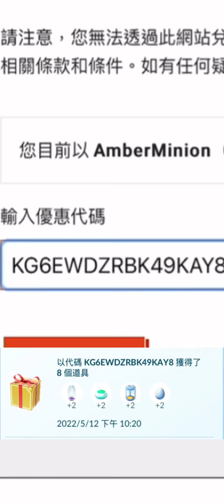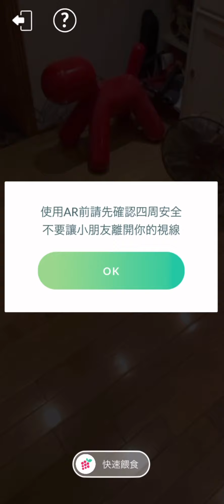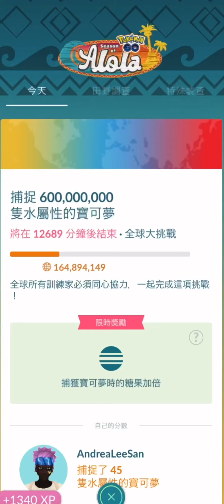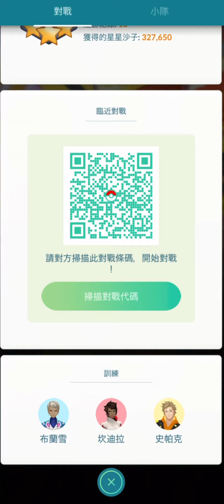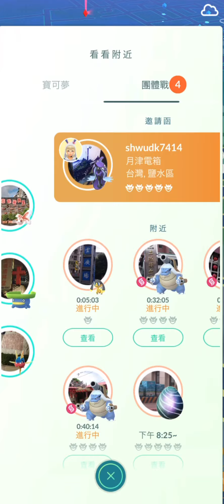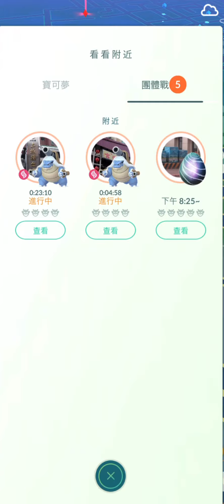輸入代碼獲得免費孵蛋器！圍巾拉普拉斯！超級水箭龜！卡璞鰭鰭！ラプラス Lapras カメックス Blastoise カプ・レヒレ Tapu Fini in Pokemon GO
輸入代碼獲得免費孵蛋器！圍巾拉普拉斯！超級水箭龜！卡璞鰭鰭！Pokemon GO

Code：KG6EWDZRBK49KAY8

兌換優惠

請使用您的 Pokémon GO 帳號登入以兌換優惠。